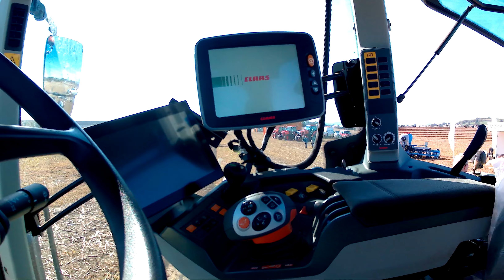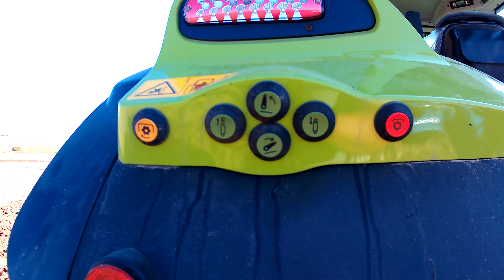2018 Claas Arion 660 CMATIC 6.8 Litre 6-Cyl Diesel Tractor (175 / 205 HP) with Lemken Plough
2018 Claas Arion 660 CMATIC 6.8 Litre 6-Cyl Diesel Tractor (175 / 205 HP)
Lemken Juwel 7 5-Furrow Reversible Plough

Morris Corfield at
Cruckton & District Ploughing Society - 86th Annual Ploughing Competition - Norton Farm, Condover, Shrewsbury, Shropshire - Saturday 29th September 2018